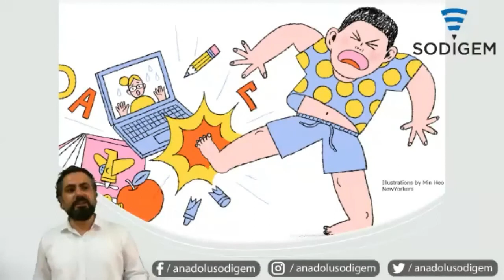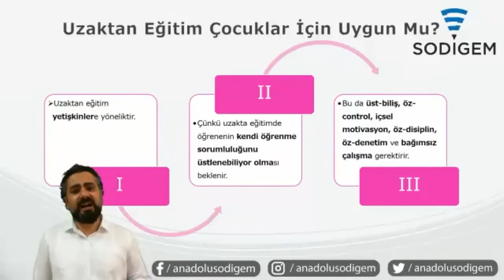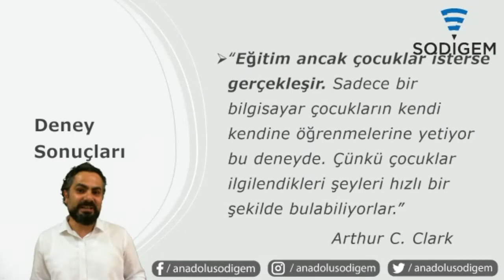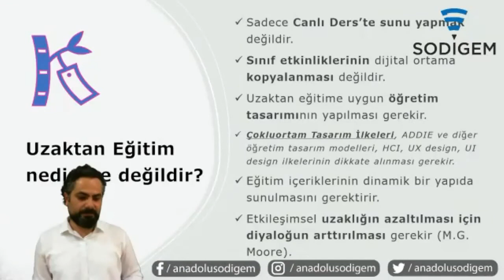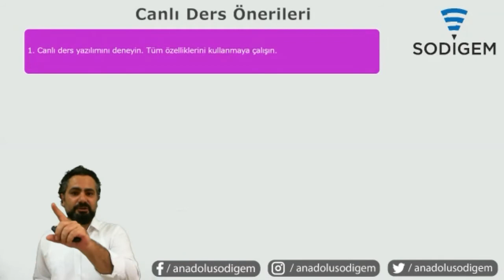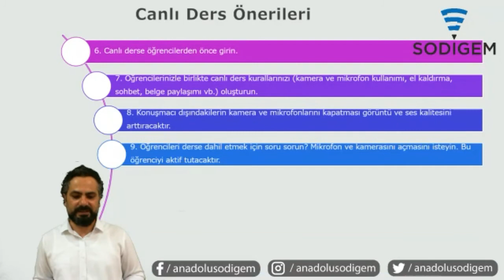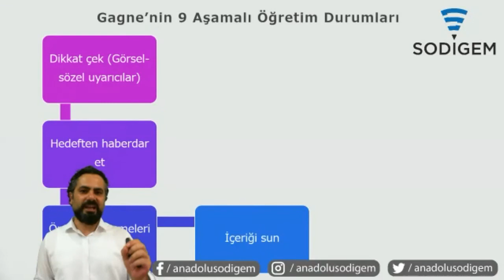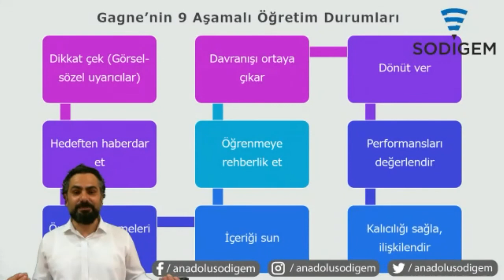Öğretmenler İçin Uzaktan Eğitime Geçiş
Doç. Dr. Mehmet FIRAT
Anadolu Üniversitesi / Açıköğretim Fakültesi / Uzaktan Eğitim Bölümü